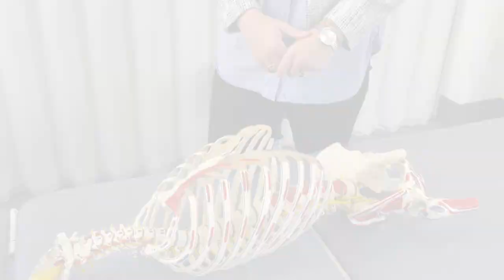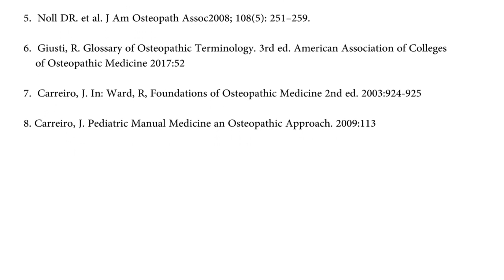An Osteopathic Approach to Rib Somatic Dysfunction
Stacey Pierce-Talsma, DO, demonstrates the use of balanced ligamentous tension to address rib somatic dysfunction and improve respiratory function in patient with disorders such as pneumonia, asthma, COPD, and emphysema.